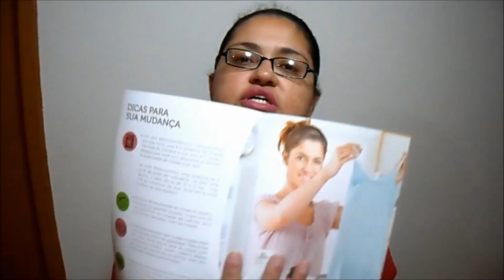Ariel e Downy Concentrado - Resenha de lava roupas e amaciante - P&G e The Insiders | ♡ Recebidos ♡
Resenha do Sabão Ariel e Amaciante Downy Concentrado.

Recebi em parceria da P&G e The Insiders, esse kit para lavagem de roupas: O sabão líquido Ariel Power Liquid Concentrado, e o amaciante Downy Perfume Collections Concentrado.

Nesse vídeo conto mais sobre esses produtos para vocês.

*GANHE R$ 5,00 com o CONVITE para vc realizar seu cadastro no MÉLIUZ, que te dá dinheiro de volta em compras